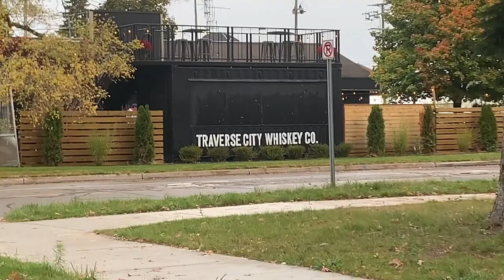Smoked Butter & Fennel Popcorn!? | We Try The Cooks' House in Beautiful Traverse City, Michigan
Join us as we try the unique and delicious the cooks' house in gorgeous Traverse City, Michigan during one of the most beautiful autumn weekends!